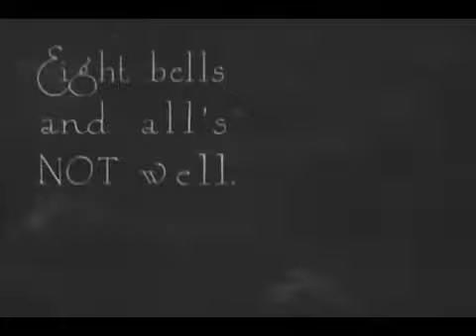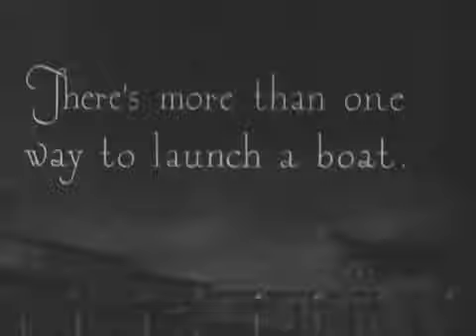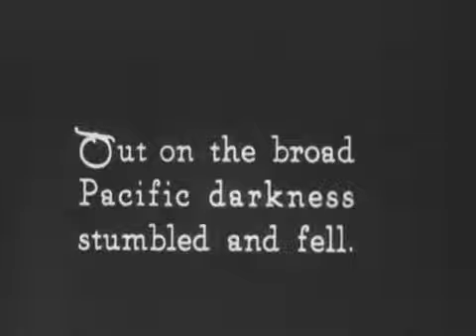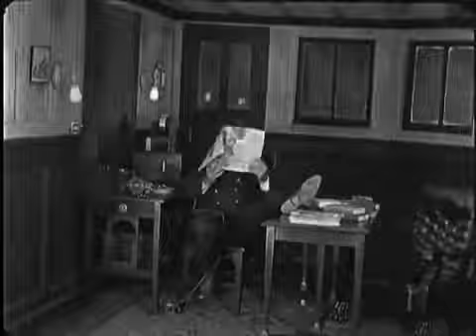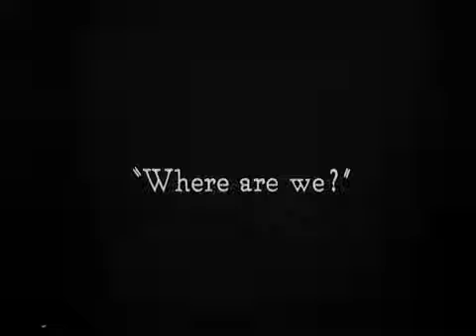Buster Keaton - The Boat (1921)